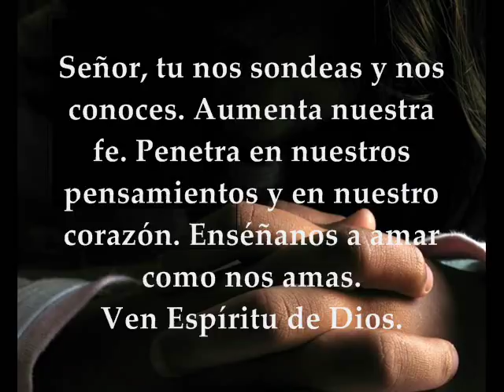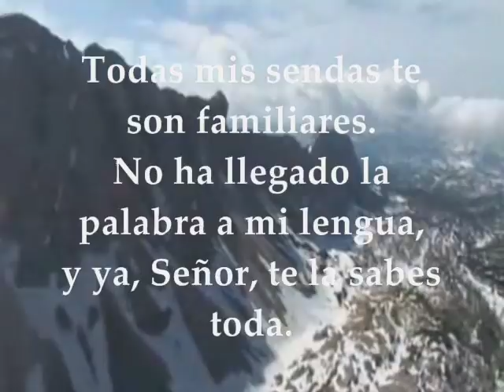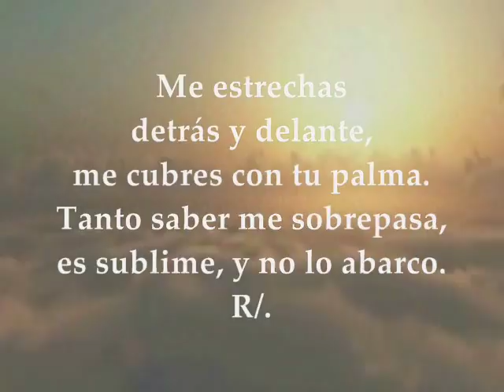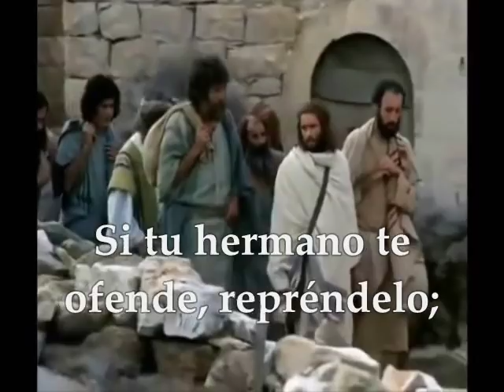Evangelio y Lecturas Del Día | Lunes 13 de Noviembre de 2017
Primera Lectura: Comienzo del libro de la Sabiduría 1,1-7 Salmo 138,1-3a.3b-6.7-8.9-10 R/. Guíame, Señor, por el camino eterno Evangelio según san Lucas 17,1-6 LUNES XXXII TIEMPO ORDINARIO CICLO A NOVIEMBRE 13 DE 2017